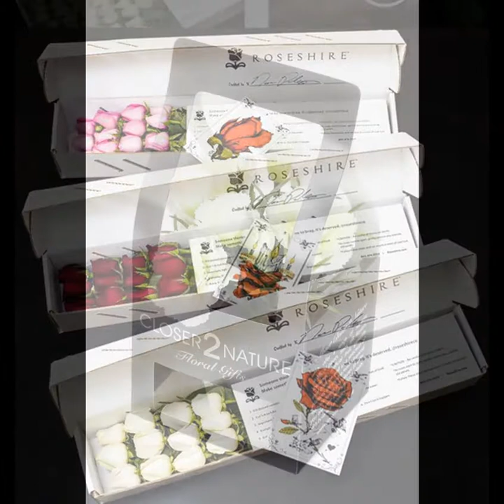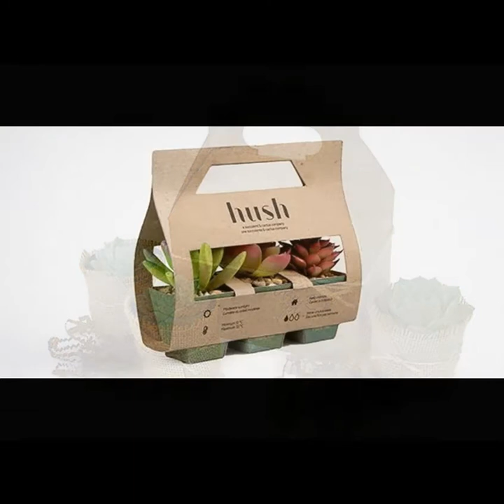Flowers & Plants Packaging Ideas